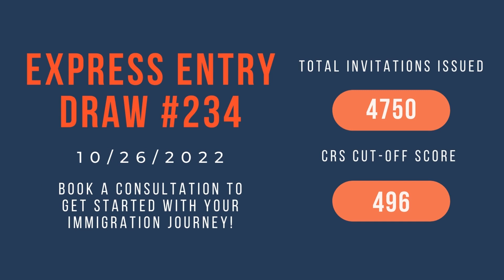Express Entry #234 🇨🇦 October 26th, 2022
This week the IRCC announced the 234th Express Entry Draw! This draw was HUGE inviting thousands of candidates and with a CRS BELOW 500 for the first time since pre-pandemic!